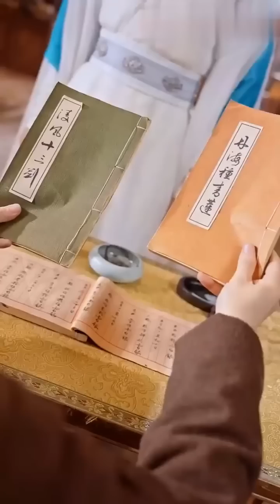我是家族不受寵的庶子，被父親一掌打散修為，母親也被打死！沒想到我身負神魔血脈，意外獲得上古傳承，竟成為當世第一高手！曾經看不起我的人都要臣服在我腳下！【神魔引】【全集】男频